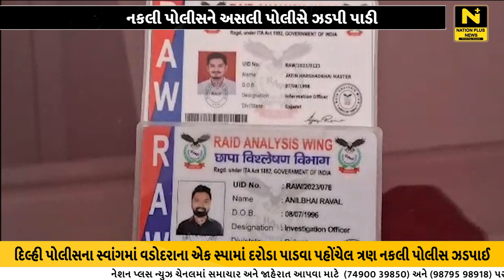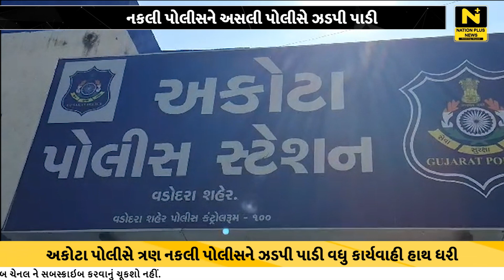નકલી પોલીસને અસલી પોલીસે ઝડપી પાડી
દિલ્હી પોલીસમાં નોકરી કરતા હોવાંની ઓળખ આપીને વડોદરાના એક સ્પામાં દરોડા પાડવા પહોંચેલા ત્રણ નકલી પોલીસને અસલી પોલીસે ઝડપી પાડયા હતા.જ્યારે પોલીસે વધુ તપાસ હાથ ધરી છે.